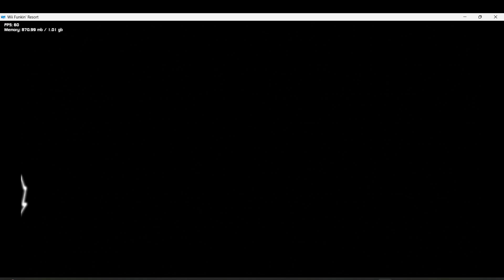FNF Wii Funkin' Resort (Vs Matt): Overtime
the mod

A mod that includes remixed songs and completely new songs based on Wii Sports Resort

(Directors)
invalid_bruh: Directors
Tycoon: Directors
crazycake: Directors

(Musicians)
invalid_bruh: Main Musician
DeltaMoai: Musician
crazycake: Musician
ThatOneGamingDude // T1GD: Musician
NunsStop: Musician
Doguy: half a musician
NobodyKnows: Musician
StarCannon: Musician
gen.zu: Musician
Revilo_: Musician
b_cow: Musician

(Artists/Animators)
Spike: Main Sprite Artist
kazzyrus: BG Artist/Sprite Artist
Zav123: Logo Artist
Shammah: Sprite Artist
Emmathedemon/Gemini/Ethannn: Artist
oddestial: BG Artist/Sprite Artist
shag: Icon Artist
FreshMX: Promo Artist
ranfring: Concept Artist
Master Skye: Artist
Doroz DACL: Concept Artist
redpanzee: Concept Artist
_tricknr3ap_: Concept Artist
Subsilent: Sprite Artist
StarCannon: Spacebar Mechanic
RixFX: the bf "frisbee" sprite
Kivro: "frisbee" matt sprite

(Coders)
Vortex_: Main Coder
DEAD SKULLXX: Coder
invalid_bruh: did some stuff out of impatience...
HeroEyad: Coder
leCharterfnf: events for one song

(Charters)
bobblehead419: Main Charter
invalid_bruh: Charter
Walker_: Charter
Ushear: Charter

(Original Authors)
Vs Matt Team: original songs and sprites